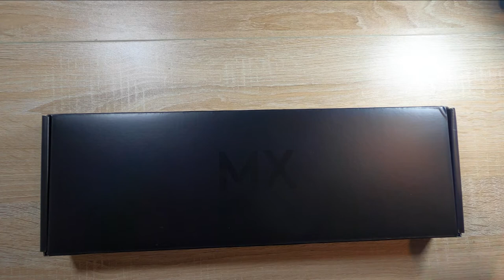Unboxing Logitech MX Series | Mac Keyboard & Mouse | Episode #4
Logitech has always been one of the best brand on building computer accessories. Specially the MX Master Series gives you that professional touch to your work desk.
I bought these from their official website including a student discount but you can also find them easily on amazon.